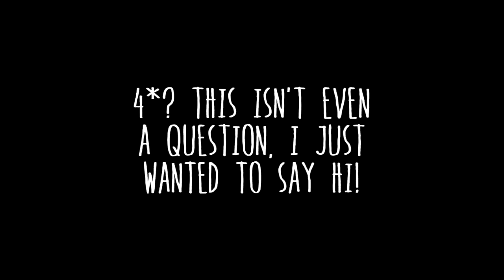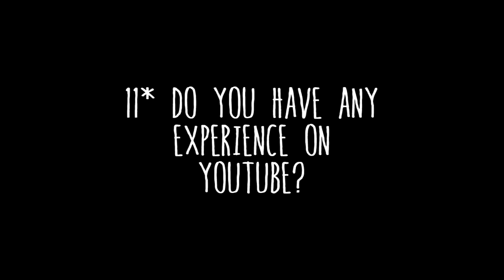All You Need To Know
What's Up! 1st video, all you need to know.